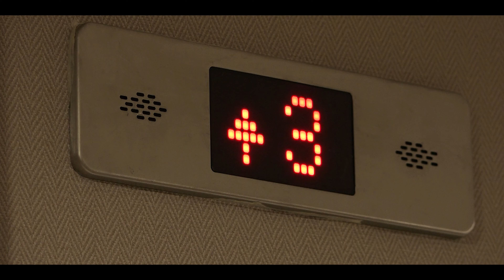Chisenga - Loco feat. Joyce Tanmuoh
Directed by CHISENGA
Executive Producers Chisenga and Cranston
For Diamond Chain Media